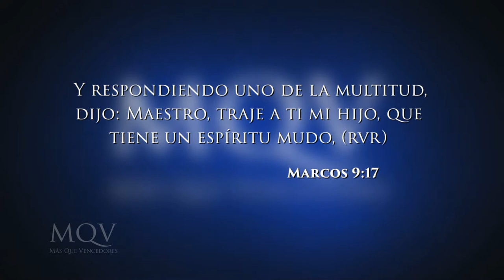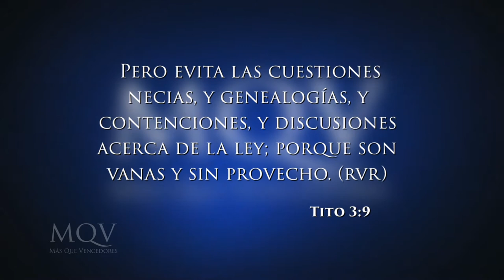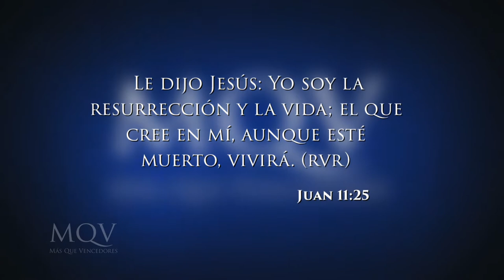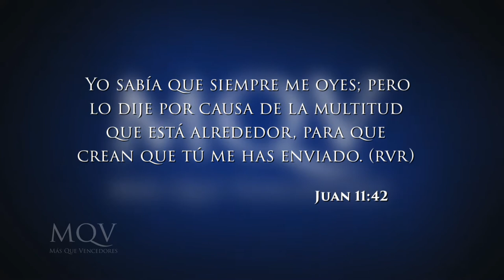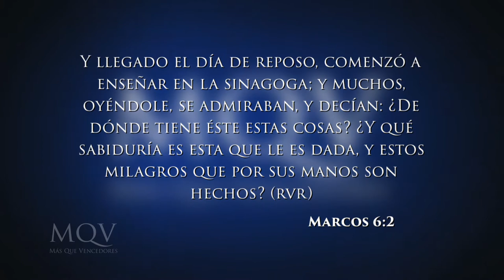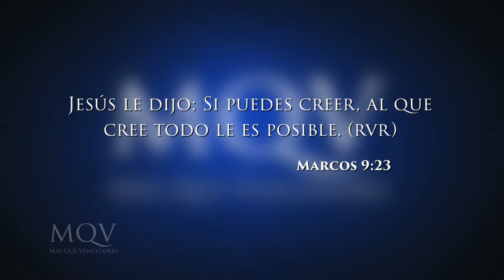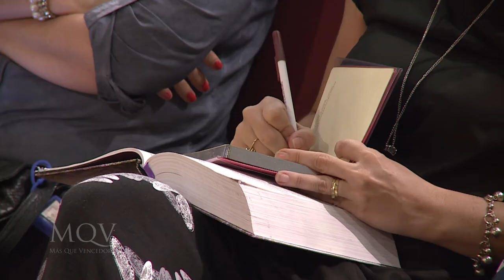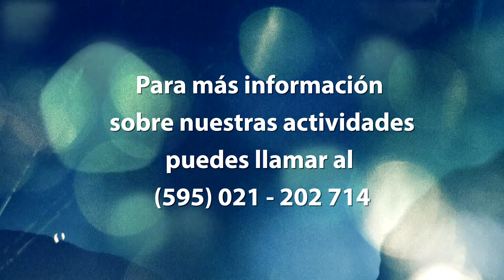TV087 Prédica del pastor Adolfo Agüero - Necesitados de fe